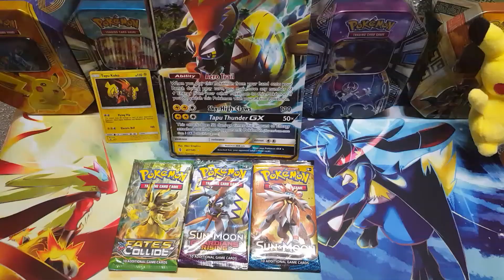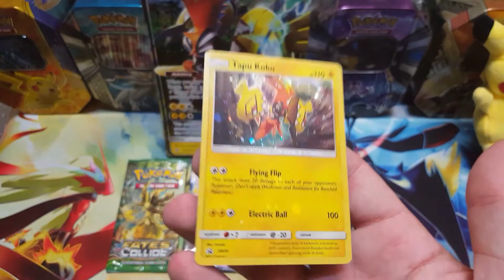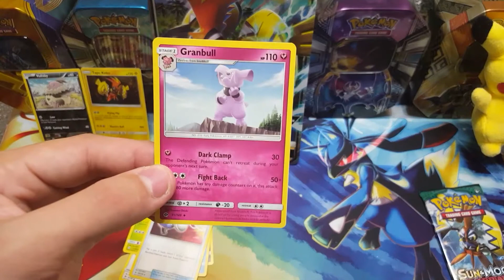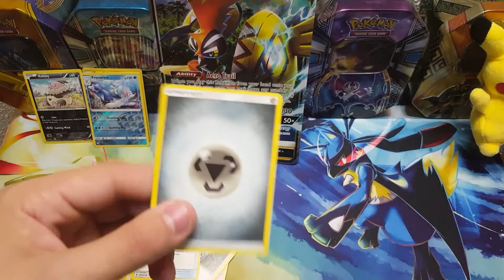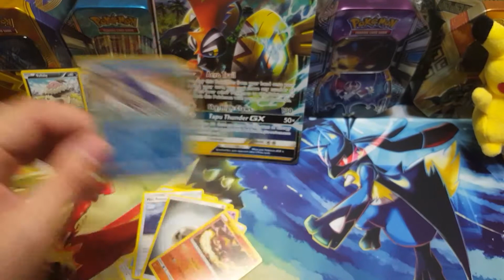Pokemon Kaarten || TAPU KOKO BOX OPENEN # 71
yes midden in de week al weer dus tijd voor een nieuwe video
in deze video heb ik de tapu koko box voor jullie

OOK KAN JE KAARTEN KOPEN EN RUILEN P.S ALLEEN MIJN DUBBELE KAARTEN DUS
VOOR MEER INFO KAN JE  ME MAILEN NAAR

SOCIAAL MEDIA

VOOR VRAGEN GRAAG MAILEN NAAR